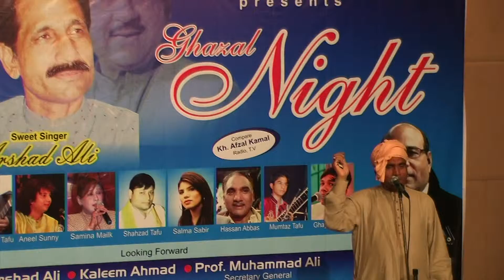hasan abas 5